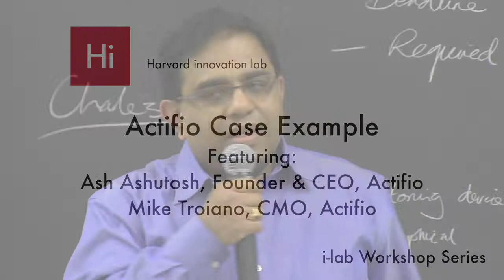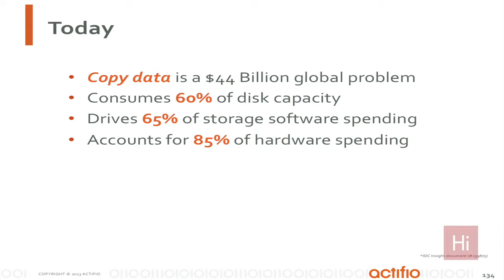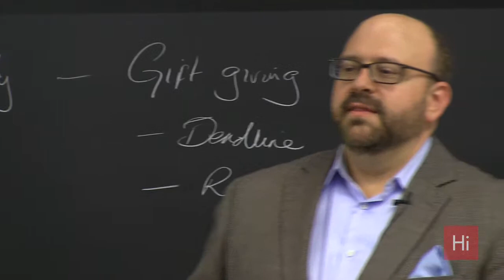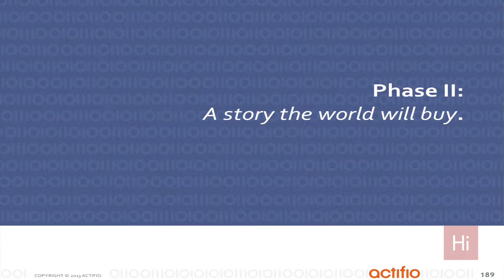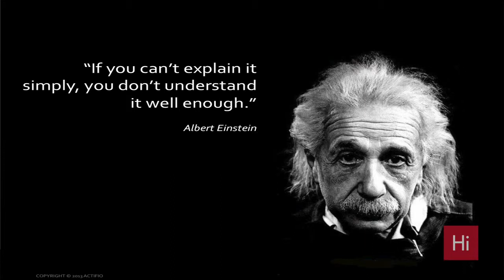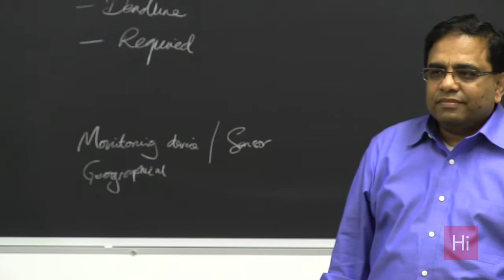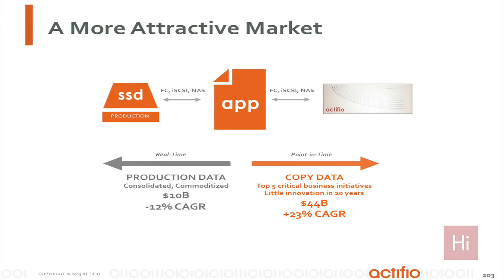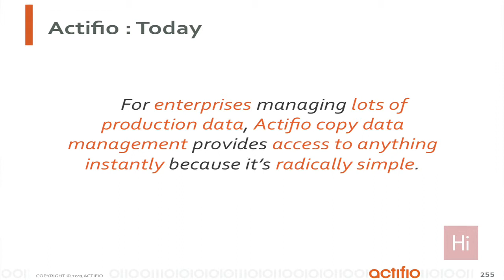Value Proposition - Case - Actifio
This presentation is an overview designed to help startups create their value proposition. It was developed in partnership to Actifio, arguably the fastest growing storage startup ever.